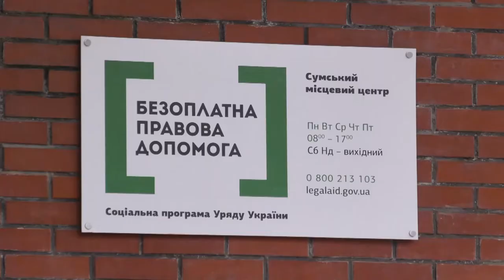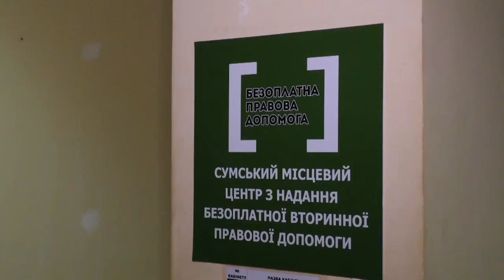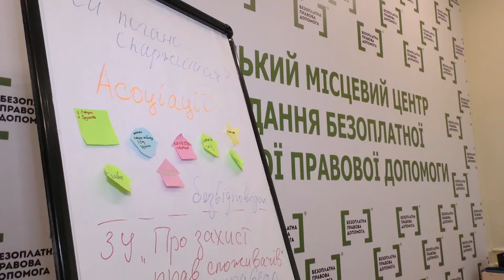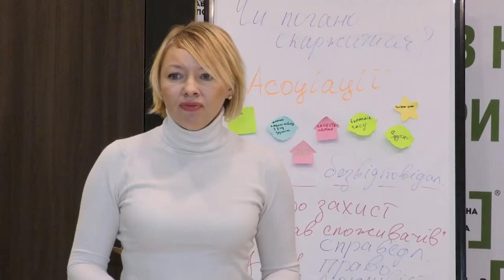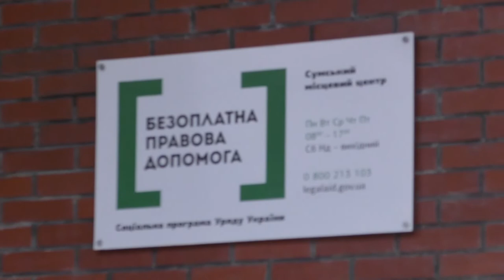На тему дня - Правова допомога 10.12.2021